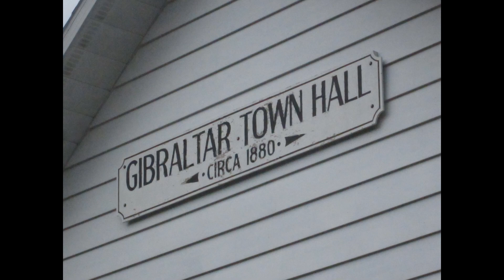07-15-14 Mighty Mouth at Gibraltar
Mighty Mouth plays a blues concert at the Gibraltar Town Hall in Fish Creek, Wisconsin.  Included is Pat Judy singing "Rainbow Connection".  Mighty Mouth is Pat Judy, Jay Whitney, Pete Thelen, Paul Sowinski, Rich Sheelk, and Bryan Keonig.